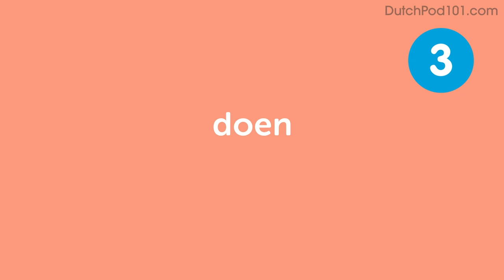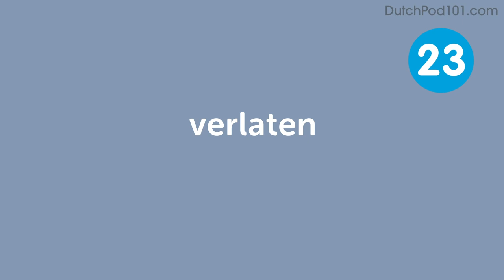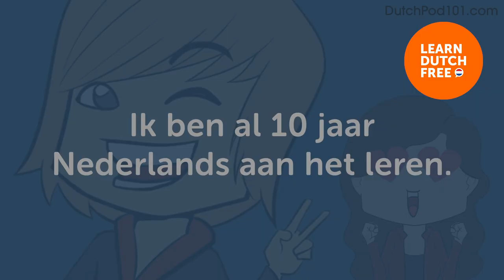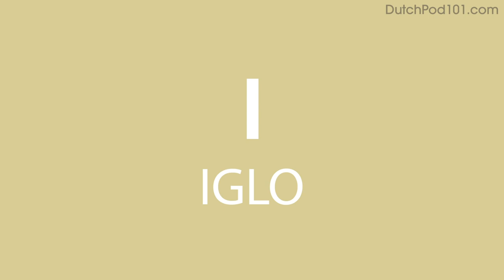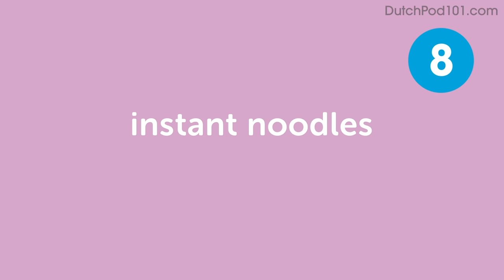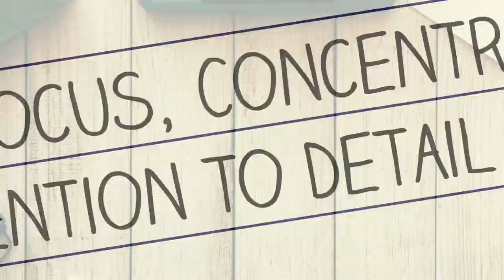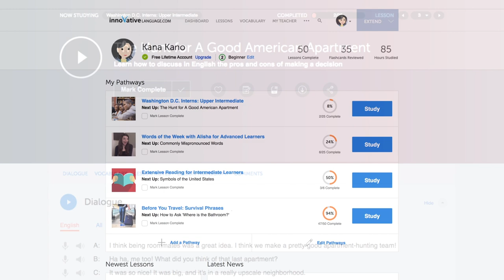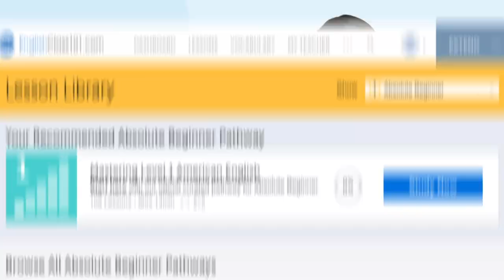Learn Dutch in 1 Hour 20 Minutes - The Best of 2019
Get your Free Lifetime Account to finally get fluent in Dutch! This is the best video to get started with Dutch language↓ Check how below ↓

With this video compilation you'll be able to catch up with the best lessons of 2019, and review Dutch phrases to master the language!

You've decided to start learning Dutch, so let's build up your vocabulary! In this video, you'll learn some of the most important words and phrases in the Dutch language. If you want to start learning Dutch, this video is made for you. Our hosts express themselves in simple Dutch, with English subtitles. This video will challenge your listening comprehension skills and help you progress in your Dutch study.

Let us help you through this 2019 Recap video compilation as you continue learning Dutch! This is the fastest, easiest way to pick up basic Dutch!